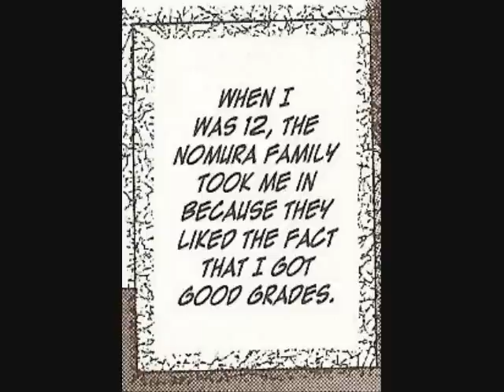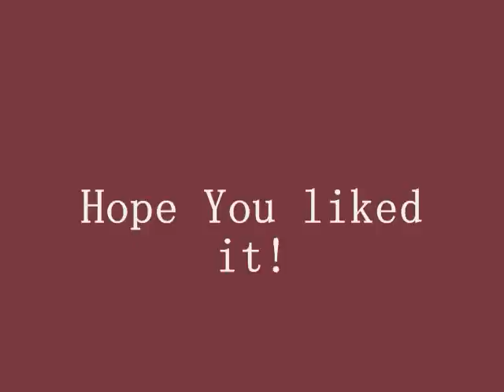Live For Love Part 2